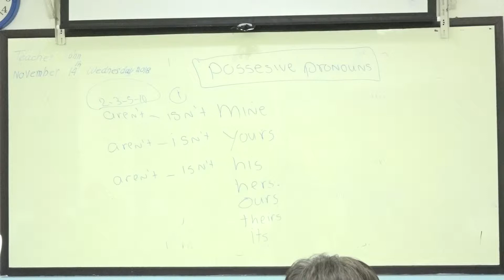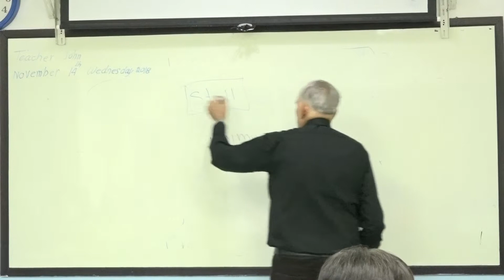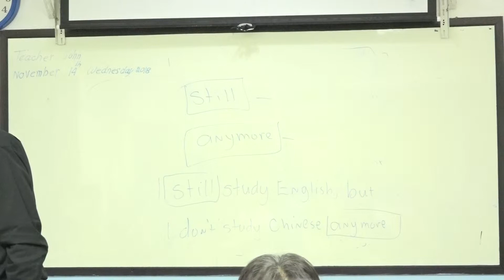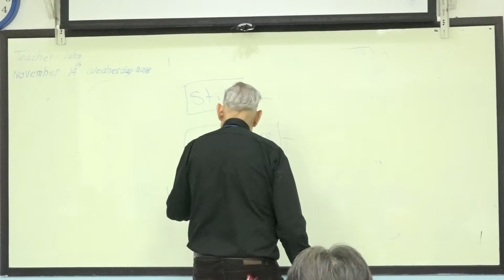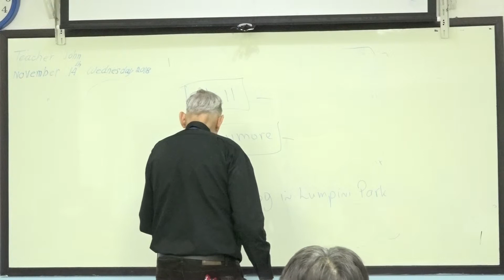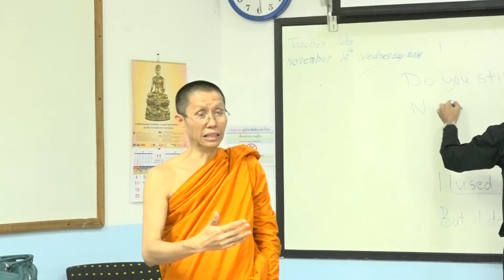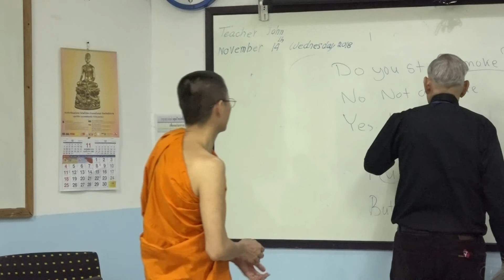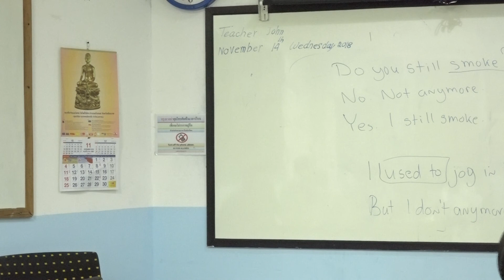Learn English เรียนภาษาอังกฤษ : suraphet 5608: Teacher John, USA. John 14 November 2018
Mon.-Fri. Morning English Class : 14 November 2018
ภาษาอังกฤษ รอบเช้า 14 พ.ย. 2561